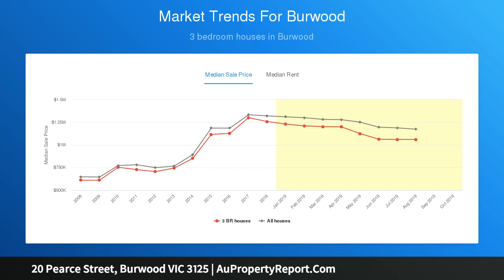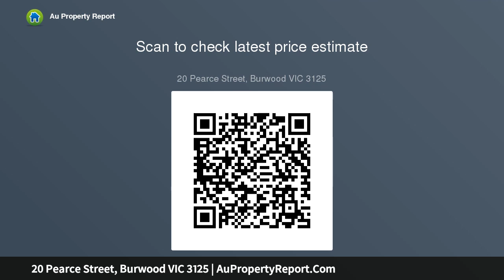20 Pearce Street, Burwood VIC 3125 | AuPropertyReport.Com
20 Pearce Street, Burwood VIC 3125
Property Type: house
Bedrooms: 3
Bathrooms: 3
Car Space: 0
Orientation, size and opportunity